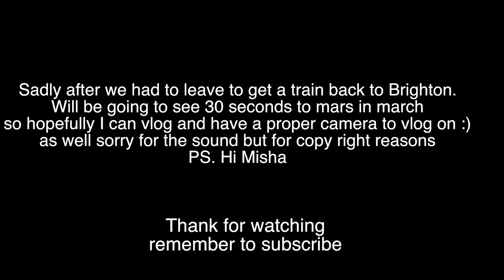Good Charlotte 02 Brixton Academy (03.12.2017) CONCERT VLOG 1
Hi guys
Sorry I've not been uploading  been busy.Will hopefully be going back to Spain in February for a holiday and will try and vlog every day.